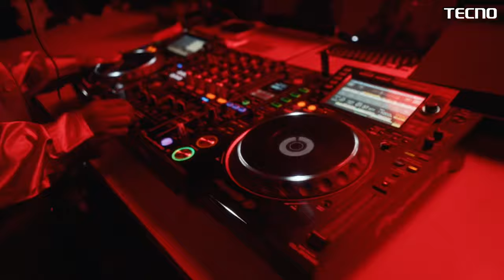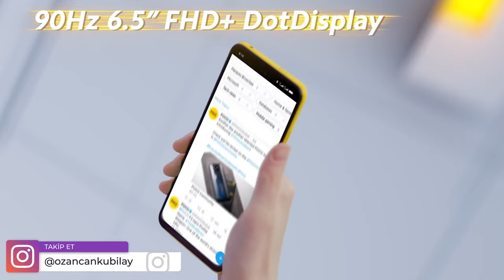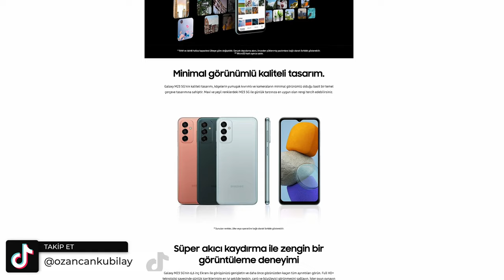3000 TL ile 5000 TL Arası Alınabilecek En İyi Akıllı Telefonlar! (Temmuz 2022)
3000 TL ile 5000 TL arasında alınabilecek en iyi akıllı telefonlar listesinin Temmuz 2022 listesi ile karşınızdayım. Bu videomda 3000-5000 TL arası uygun fiyatlı akıllı telefonları sizlerle paylaşıyorum ve önerilerde bulunuyor. Akıllı telefon fiyatlarının yükseldiği bu dönemde hangi telefon alınır sorusu çok fazla soruluyor.

3000 TL ile 5000 TL akıllı telefonlar listemde bir nebze de olsun sizlere fikir vermesi açısından alınabilecek akıllı telefonları paylaştım.